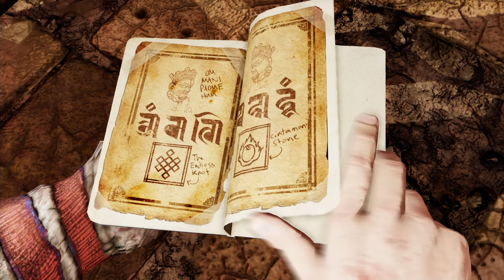Uncharted - Among Thieves (PS4) gameplay #16